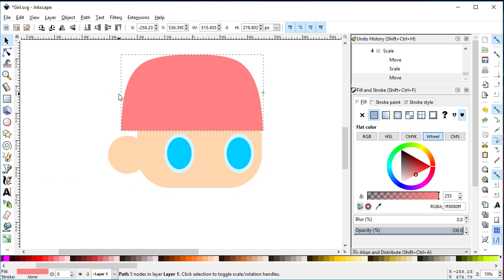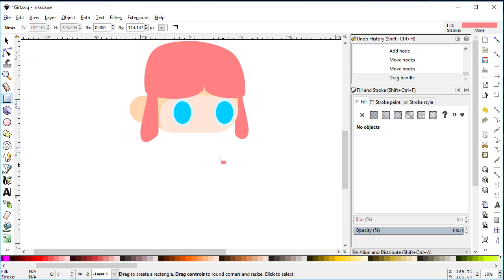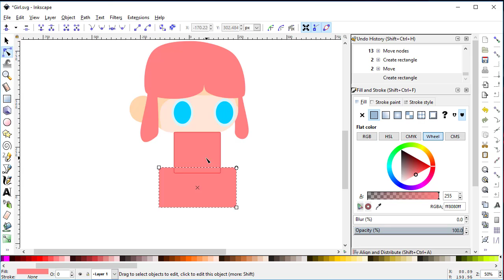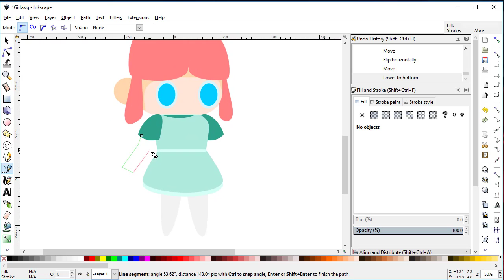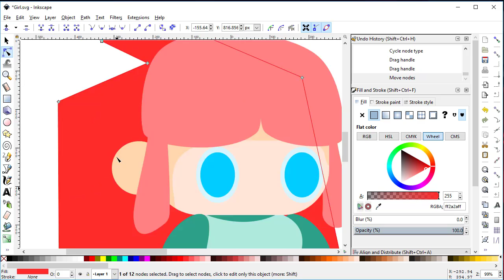Game Asset 78 - Girl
In this short video, we are going to draw a 2d Girl game asset.
The software used is Inkscape.